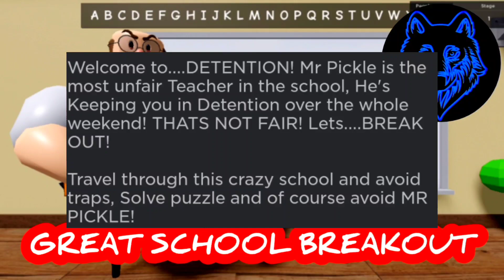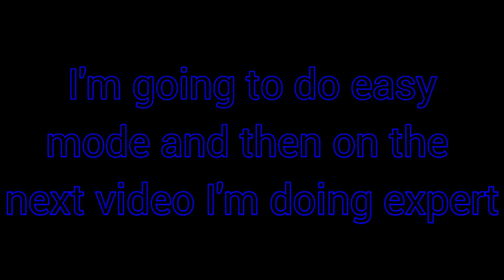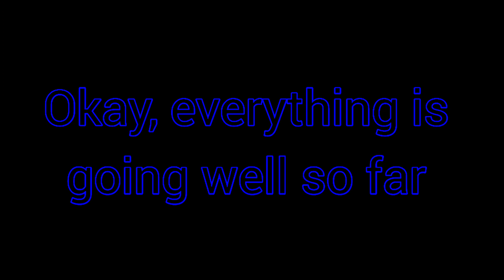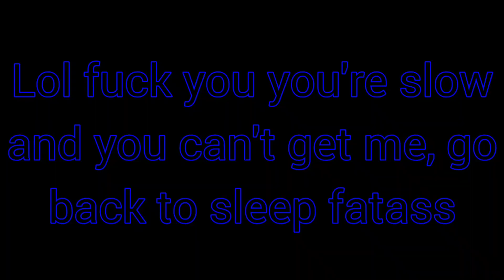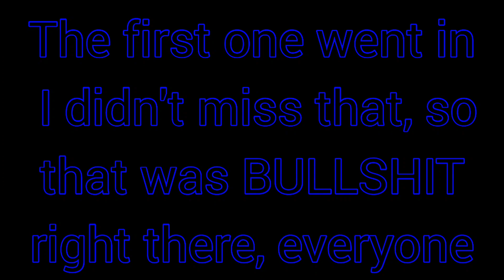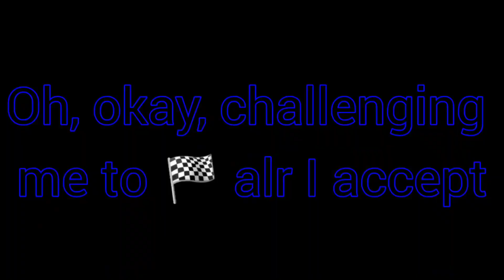I BEAT 🏫 GREAT SCHOOL BREAKOUT 🏫 IN ‎@Roblox 😃 EASY MODE 😃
Hey, everybody. I hope you like this  gameplay. It is about me playing another obby on roblox, and it's called great school breakout, and I like the game. It's better than the last one I played. Don't you agree with me, and also, what do you think of this video?

Chapters:
00:00 Intro
03:05 Video
04:48 Chase by Mr. Pickle
06:58 Chase by Mr. Pickle (Again)
08:18 Speed Obstacle
09:00 Kart Race
10:54 BOSS BATTLE
12:33 Ending